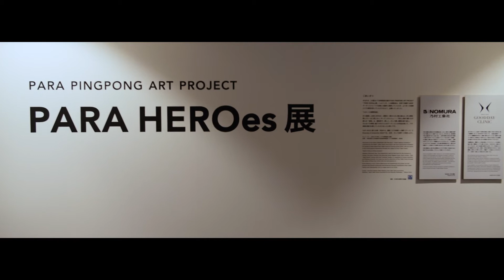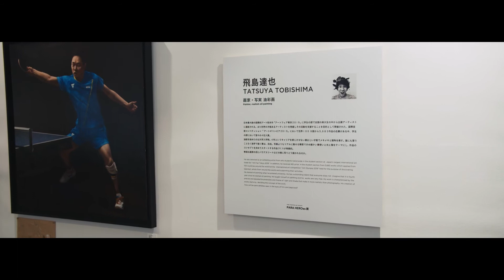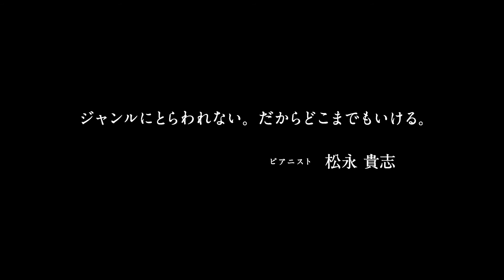PARA HEROes展 Live（オンラインギャラリー）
みなさま、この度はパラ卓球協会主催のPARA PINGPONG ART PROJECT「PARA HEROes展」オンラインギャラリーへようこそ。 この展覧会は、世界で活躍する若手アーティストに「パラ卓球」を題材に表現していただき、より多くの皆様 にパラ卓球を知っていただけるよう、企画いたしました。
「スポーツは瞬間芸術」
日々鍛錬し、自身と向き合い、勝負の一瞬のために積み重ねる。 同じ瞬間、同じプレーは二度とない。サーブ、スマッシュ・・・「有る」身体で織りなす彼らの「卓球」は、 個性的で、美しく、そして儚い瞬間の繰り返し。 そんなパラ卓球に魅了された4人のアーティストの作品を通じて、パラ卓球の魅力を感じていただけましたら 幸いです。
ちがいを力に変える街・渋谷から、個性(パラ卓球)×個性(アート)でDiversity & Inclusivityの広がり を、日本、そして世界へと発信します。

キュレーター：パラ卓球協会 広報 立石イオタ良二
主催：一般社団法人日本肢体不自由者卓球協会
撮影：株式会社BPPS
協賛：株式会社乃村工藝社／株式会社ENZOU／ライカカメラジャパン株式会社／GOOD DAY Clinic合同会社COCOIN